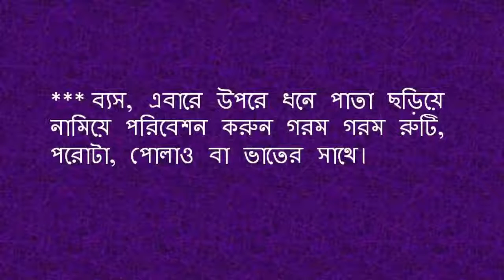সম্পূর্ণ নতুন স্বাদের এই খাবারটি তৈরির যে রেসিপিটি আপনার জানা নেই!